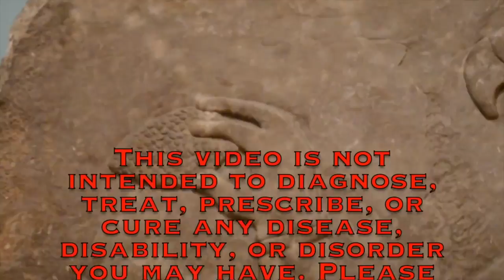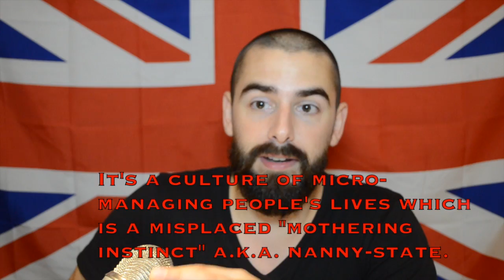Cute Animal Videos Lower Testosterone in Men